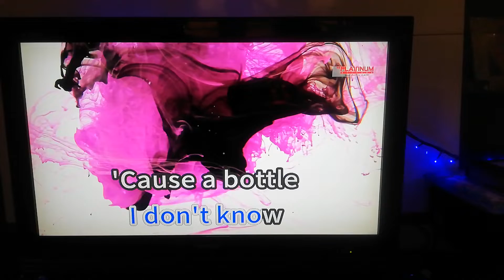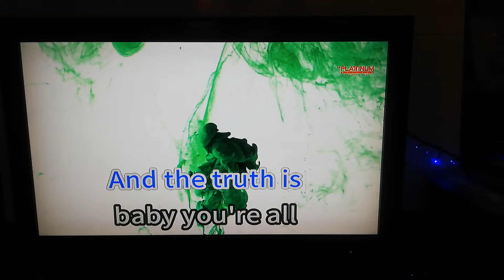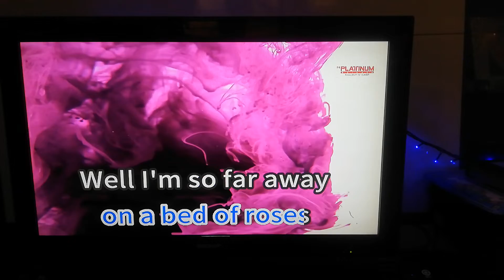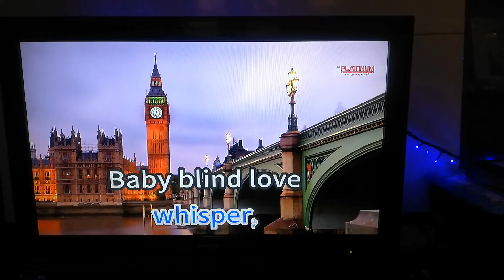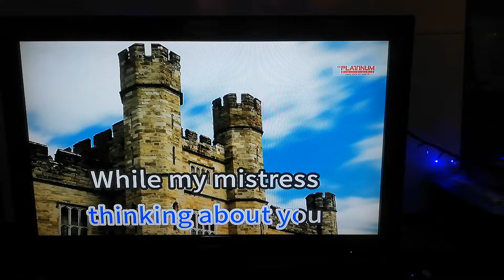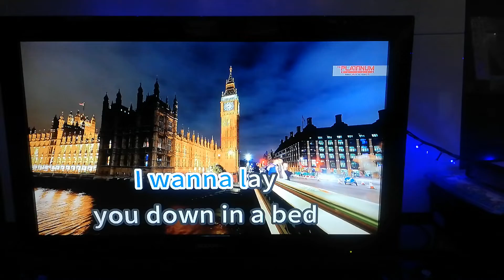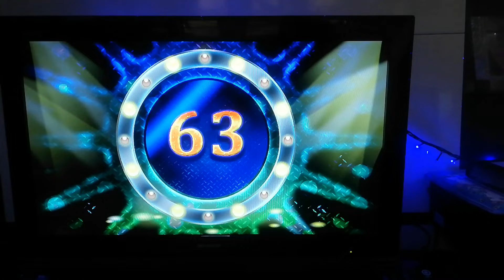Bed Of Roses - Bon Jovi (Karaoke Cover)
Convincing the girl you loved the most to win you back is not easy, especially if you had cheated on her. Cheating on real life is not how and what it is like in the video games, as cheating on someone will result in very severe consequences.

Composer: Jon Bon Jovi

VOLUME: 80